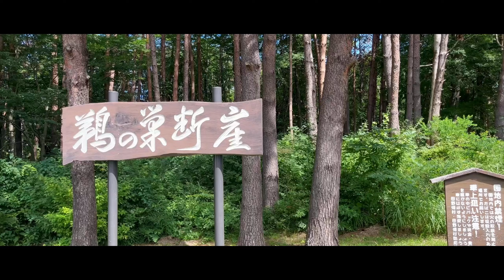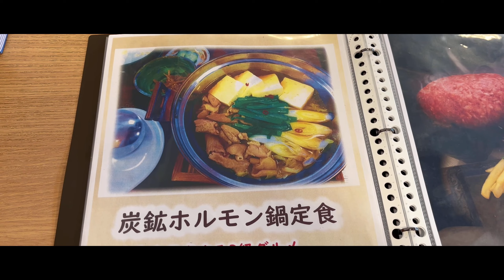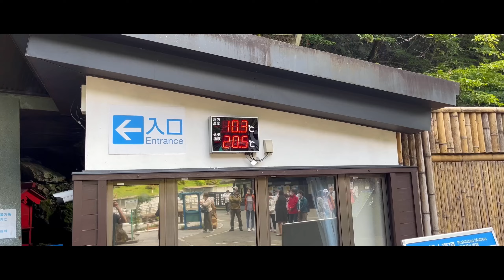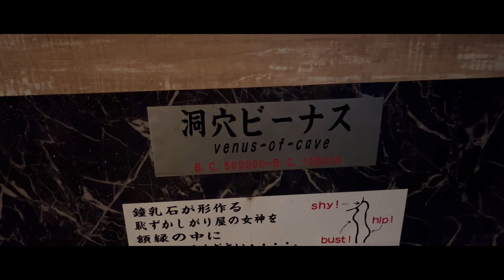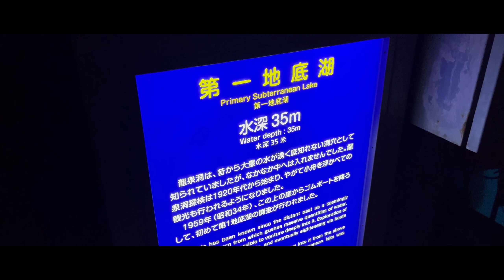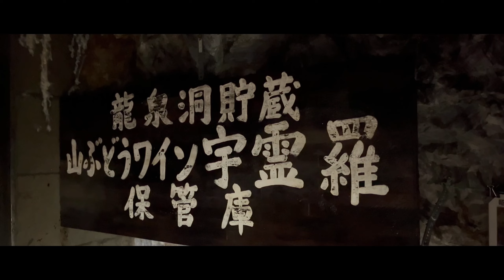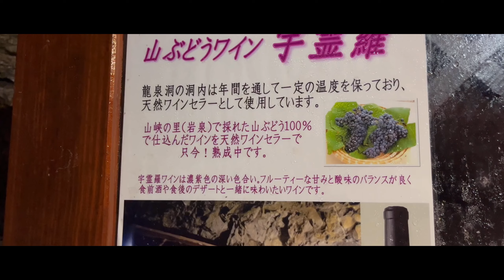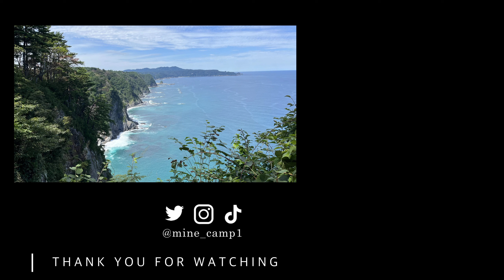日本一周#45｜日本三大鍾乳洞”龍泉洞”へ！神秘的な鍾乳石と地底湖が綺麗でした【岩手】【鵜の巣断崖,龍泉洞】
今回は岩手県へ突入！

綺麗な海と5段に連なった断崖が美しい
”鵜の巣断崖”へ。

その後、ソウルフード”炭鉱ホルモン焼”を食べ、
日本三大鍾乳洞の”龍泉洞”へ。

長い年月を感じさせるたくさんの鍾乳石、広い洞窟、
そして何より、澄み切っていて綺麗にライトアップされた
地底湖がとても美しかったです。

Mine_Campです。
Vストローム250に乗って、日本一周バイク旅の記録をしていきます。

■使用機材、音源
　撮影 ▶︎ iPhone13 mini,insta360 One X2
　編集 ▶︎ Davinci Resolve